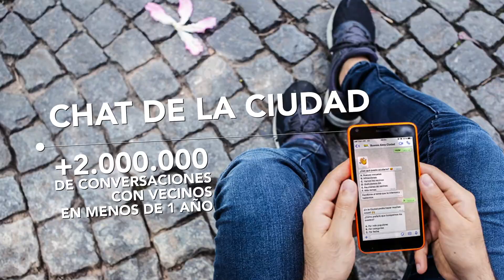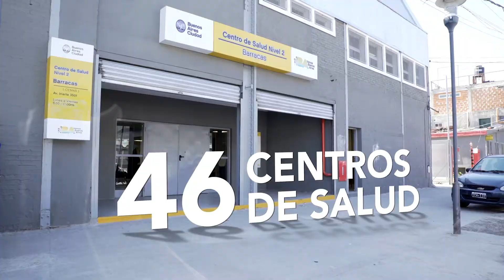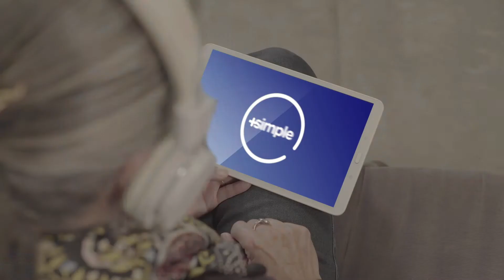TODAS ESTAS TRANSFORMACIONES LAS LOGRAMOS JUNTOS - DIEGO SANTILLI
En estos cuatro años hicimos grandes transformaciones en la Ciudad que le mejoraron la vida a todos los vecinos.